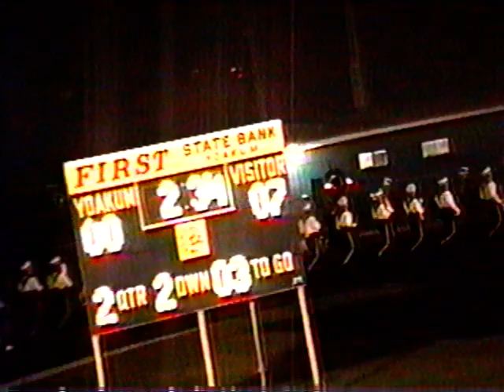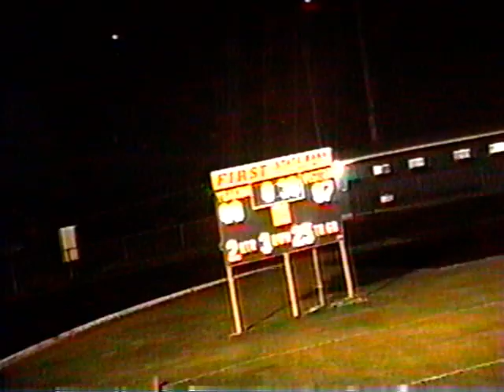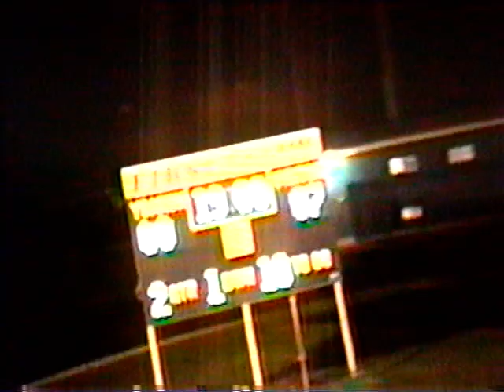1994 Schulenburg Shorthorns vs Yoakum Bulldogs Part 2